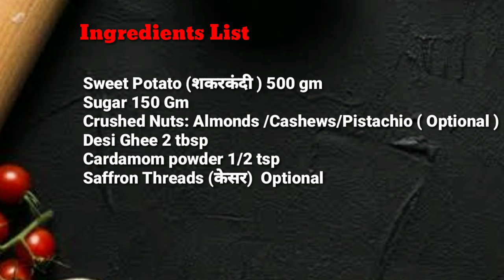Sweet Potato Halwa l Shakarkandi Ka Halwa l Vrat Ki Recipes l शकरकंदी का हलवा l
Hello Everyone,

On my channel you get simple & yummy recipes in hindi with very Simple tricks & tips. In this video I have made very easy and tasty Shakarkandi ka halwa. You can make this in any fast / Vrat. Try once at your home and share your reviews with me

If you like my video please press like button & also share video with family & friends.

Ingredients List :
Sweet Potato (शकरकंदी ) 500 gm
Sugar 150 Gm
Crushed Nuts: Almonds /Cashews/Pistachio ( Optional )
Saffron Threads (केसर)  Optional

Gun Cooking & Grooming
Food made with Love ❤️